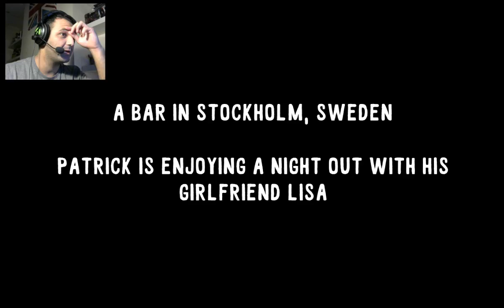ANGRY GIRLFRIEND! - Whack the Creeps!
I suppose these two. deserve it?. god this girl is mean XD